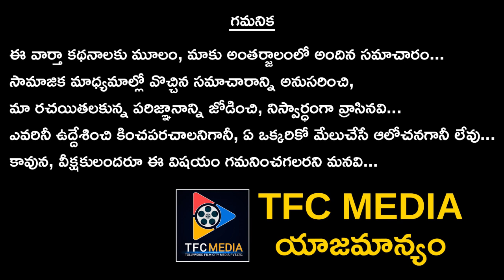శుభవార్త చెప్పిన కేసీఆర్.. హైదరాబాద్ నుంచి వైరస్.. వ్యాక్సిన్ వచ్చే అవకాశం.. || TFC News